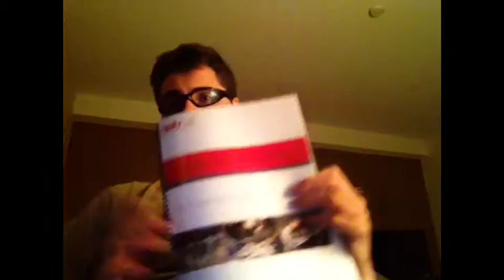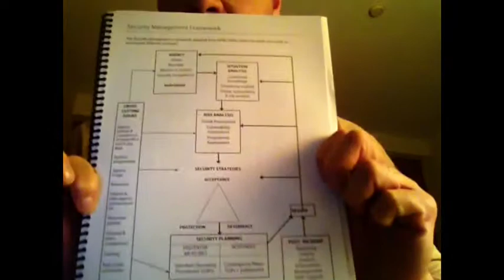Self-reliance Medicine- Risk management And Evaluation